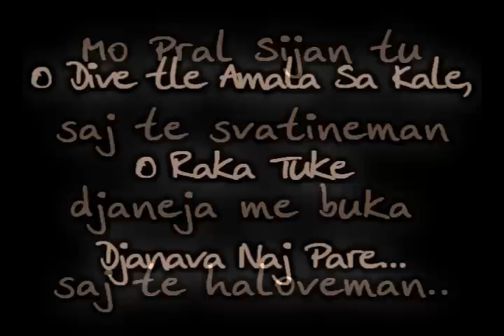Romano Rap Mefo.ft.MuSto - Ritam Khorano - New Song 2009 - (Prod. By Mefo)